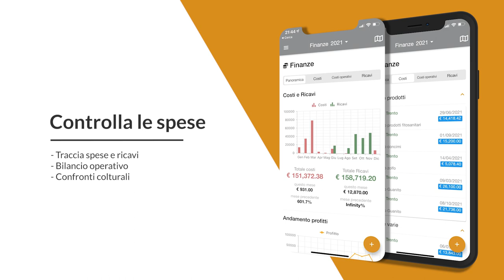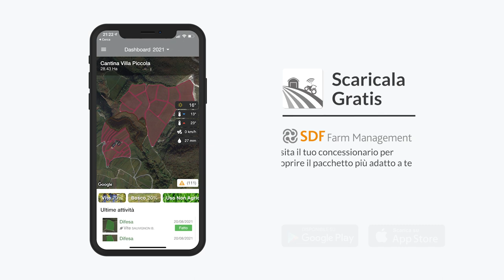SDF Farm Management - Una soluzione a 360° per le aziende agricole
Con SDF Farm Management avrai accesso a tutti gli strumenti necessari per la gestione di un'azienda agricola. Questa soluzione è stata progettata per utilizzare tutti i dati telemetrici del trattore, trasformandoli in utili funzionalità intelligenti sviluppate per gli agricoltori, disponibili sia su pc che su dispositivi mobili.
SDF Farm Management è disponibile in 6 versioni per rispondere alle tue esigenze:
- Pacchetto Agricoltura 4.0
- Pacchetto START
- Pacchetto ADVANCED
- Pacchetto RICE
- Pacchetto WINE
- Pacchetto PRO
Tutti i pacchetti comprendo un dispositivo BTM per collegarti al tuo trattore.
Scarica l'App su Google play o App store oppure Registrati su farm.sdfgroup.com